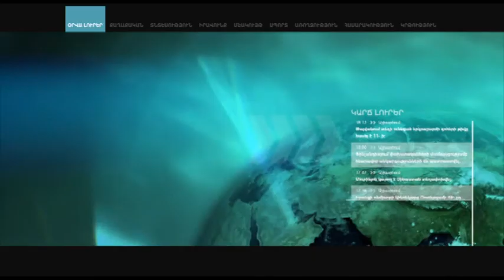Ի՞նչ իրավադրույթով հույս կունենանք, որ այլևս ՀԽ-ն չի լինելու պարապների միություն . Գևորգ Պետրոսյան